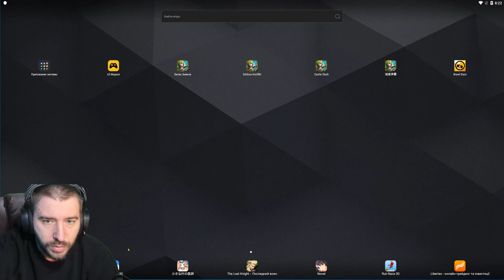СЕКРЕТНЫЙ ОБМЕН НА НЕМКЕ \ ХВАТАЙКИ \ ПИРАТЫ \ БИТВА ЗАМКОВ \ CASTLE CLASH